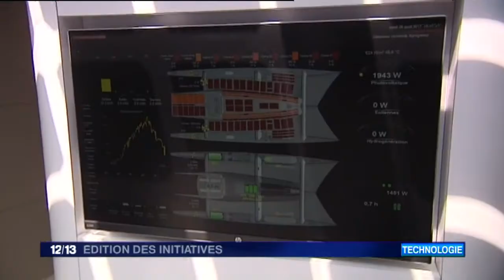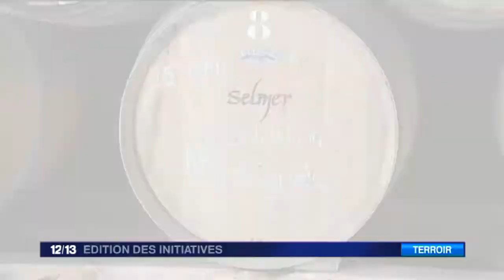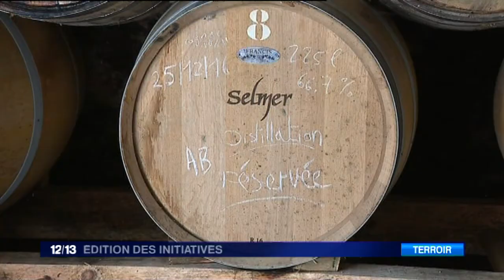France 3 - Édition des initiatives - 1er septembre 2017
Du lundi au dimanche à 12h15, cette édition de 7 minutes met en lumière toutes les initiatives des citoyens. A quelques jours de la rentrée, l'heure est aux achats des fournitures scolaires. Dans certains communes pas besoin  de faire les magasins, des partents d'élèves s'en sont chargés et il n'y a plus qu'a passer commande ... Un achat groupé qui fait gagner du temps et de l'argent aux familles
A Cherbourg, on peut visiter  &quot;Energie observer&quot;. Cet ancien  catamaran de course reconverti ne fonctionne plus qu'aux énergies renouvelables.
Dans le Vercors, voici le pari un peu fou d'un couple de bretons qui a tout quitté pour se lancer dans la production de whisky dans le Vercors .